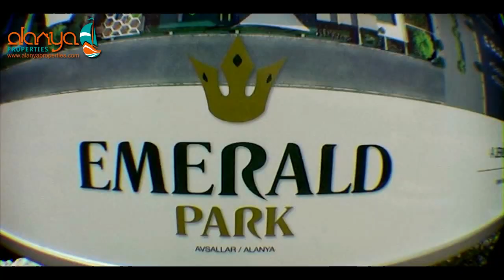Asuntoja Alanyasta - Alanya Properties - Emerald Park - Wallu Valpio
Asuntoja Alanyasta - Alanya Properties

Jani "Wallu" Valpio toteutti pitkäaikaisen unelmansa kakkoskodin hankkimisesta ulkomailta lokakuussa 2012.

Nyt lähes kaksi vuotta myöhemmin, upea Emerald Park, Alanyan Avsallarissa on viimeistelyä vaille valmis ja Wallulle on luovutettu hänen toiveidensa mukaisesti rakennettu ja suunniteltu tyylikäs studioasunto.

Me, Alanya Properties, olemme erikoistuneet asuntojen ja huviloiden myyntiin täällä Turkin Alanyassa.

Toimimme myös itse rakennuttaja sekä edustamme myös useita tunnettuja ja luotettavia rakennuttajia Turkin Rivieralla, joten pääsette kauttamme tutustumaan hyvin laajaan valikoimaan erilaisia kiinteistöjä. Asuntojen hinnat alk. 29 000€.
Kysy myös erittäin joustavista maksusuunnitelmista sekä erilaisista rahoitusmahdollisuuksista.

Olette sitten hankkimassa asuntoa Turkista sijoitusmielessä, loma-asunnoksi tai pysyvämpään asumiseen, me löydämme Teille varmasti juuri sopivan vaihtoehdon.

Palvelemme teitä tietenkin suomenkielellä, kaikissa asunnon ostoprosessin vaiheissa alusta loppuun, unohtamatta teitä kaupanteon jälkeenkään.

Alanya Properties tarjoaa, niin asunnon huolintasopimuksia, avustaa ja tarjoaa palveluita esim. asunnon kalustamisessa, lentokenttäkuljetuksissa, vuokra-auton toimittamisessa, veronumeron, oleskeluluvan hakemisessa, vakuutusten sekä muiden tarvittavien virastokäyntien kanssa.

Turkki on erittäin järkevä asunnon sijoituskohde, sillä kysyntä on suurta, asunnon kiinteät vuosikustannukset ovat pienet, yleinen hintataso ja elinkustannukset ovat alhaisia, sesonkiaika rantakohteissa on poikkeuksellisen pitkä sekä Välimerenilmasto on mitä parhain!

Tutustu asuntokohteisiimme kotisivuillamme ja ota yhteyttä, niin sovitaan asuntoesittelyt ja tapaaminen seuraavan lomamatkanne yhteyteen.

Alanya Properties

Wallu Valpio carried out his long time dream of a second home abroad and he purchased one from Turkey, Alanya in October 2012.

Now, almost two years later, the magnificent Emerald Park in Alanya Avsallar is almost finished and ready.

Additional images of this custom designed studioapartment, as well as Emerald Park, you will find from these links:

We, Alanya Properties, are specialized in the sale of apartments and villas in Alanya, Turkey.

We represent a number of well-known and reliable constructors on Turkish Riviera, so you get to explore through a wide variety of properties with us, Alanya Properties.

Whether you are considering a property in Turkey for investment purposes, for holiday home or for permanent living, we will find you the right one.

We serve you in all stages of the property purchasing process from the start to finish and we do not forget you after the sale either.

Alanya Properties offers for homeowners property service contracts, assistance in furnishing the apartment, arranging private airport transfers, rent a cars, applying of tax number, residence permits, insurance and other necessary procedures.

Turkey is a very potential investment for homeowners, because the demand is high, housing the annual fixed costs are small, the general price level and the cost of living are low, the high season in these beach destinations are exceptionally long, as well as the Mediterranean climate is the best!

We are very pleased to view you our properties.